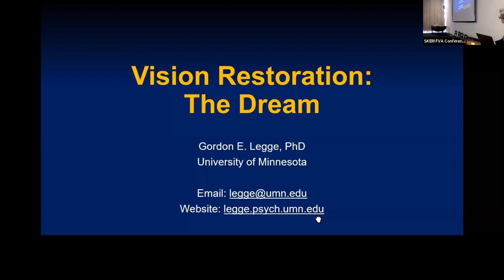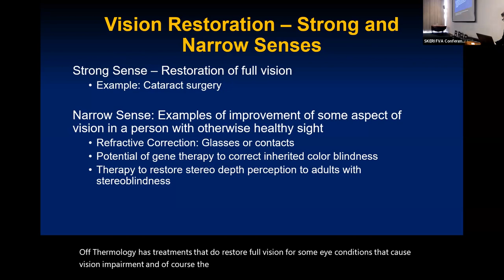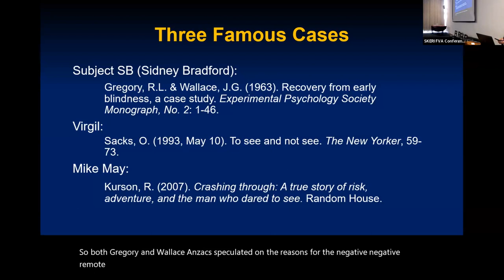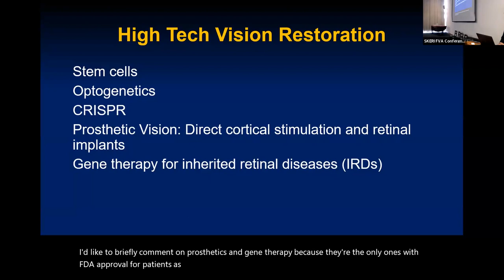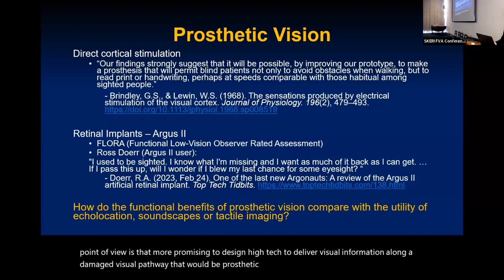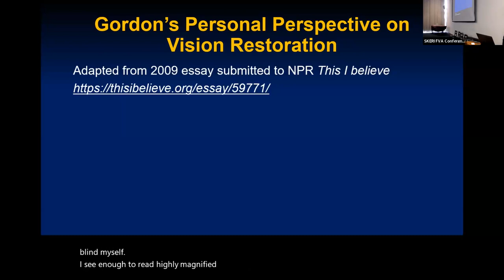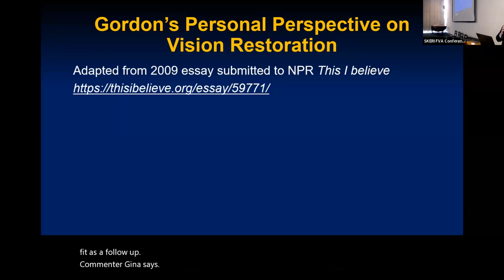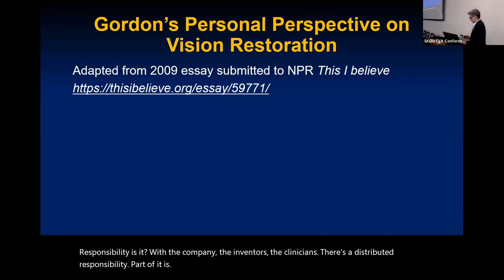Session 7: Gordon Legge, PhD, Professor, University of Minnesota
Title: Vision restoration: the dream

What do we mean by vision restoration? It depends who you ask. For many, it may refer to the recovery of full vision from blindness or severe visual impairment. For others, it may refer to fixing some aspect of vision such as use of glasses to correct refractive errors or visual training to correct stereoblindness. I’ll discuss the meaning of vision restoration from my perspective as a vision scientist and also from my personal perspective as someone with low vision. I’ll briefly comment on some famous case studies of vision restoration, and also modern methods of sight restoration including prosthetic vision and gene therapy. I will also reflect on my own unsuccessful experience with vision restoration.